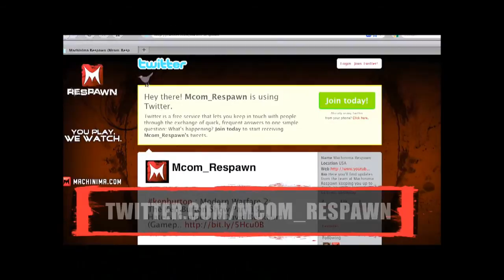Call of Duty Black Ops Tomahawk Across the Map